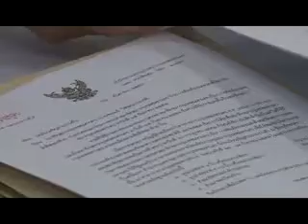ส.ก.คัดเลือก รายงานตัววันที่ 2 คึกคัก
วันนี้( 18 ก.ย.57)ที่ห้องเจ้าพระยา ศาลาว่าการกรุงเทพมหานคร บรรยากาศการรายงานตัวของ ส.ก.คัดสรร เป็นไปอย่างคึกคัก